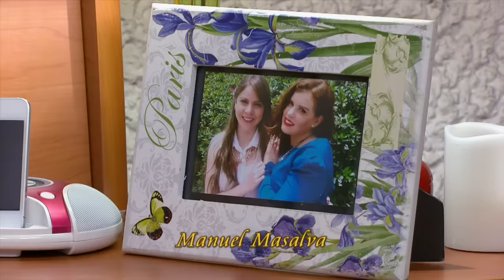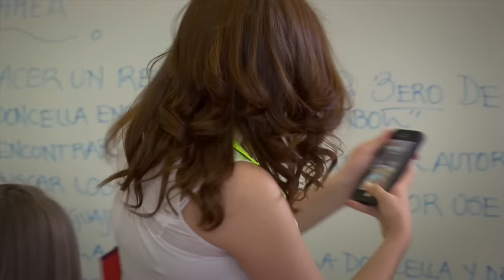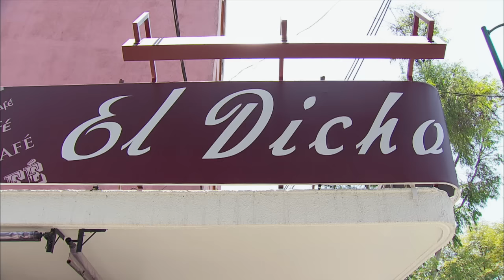Jennifer traiciona a Mauricio | Celos y envidia | Como dice el dicho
Jennifer le dice a Karen, que su novio la a estado engañando, pero nunca le aclara que es con ella.